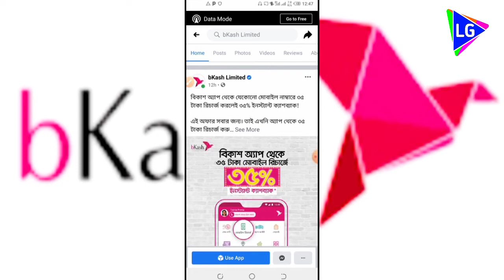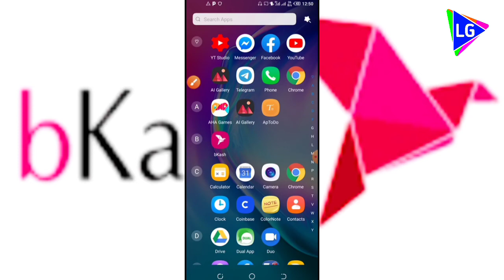বিকাশ ক্যাশব্যাক অফার ২০২০ || Bkash limited || সবার জন্য || Bkash Offer || Learning Guide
This is Learning Guide youtube channel, here is the new online video of new online income।